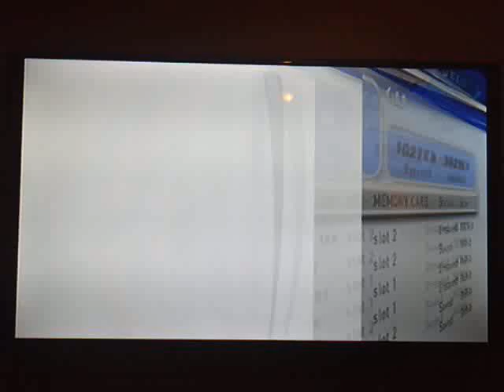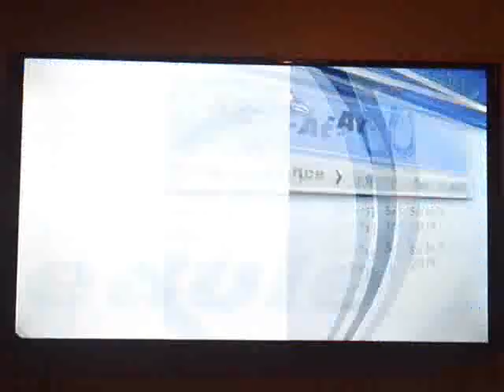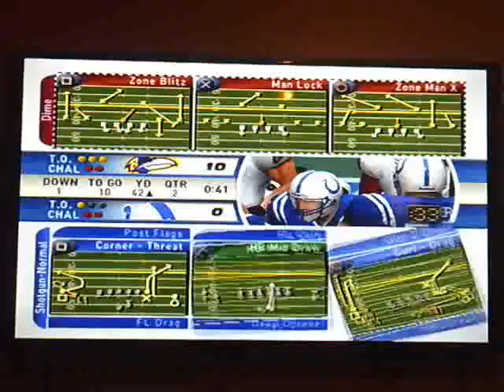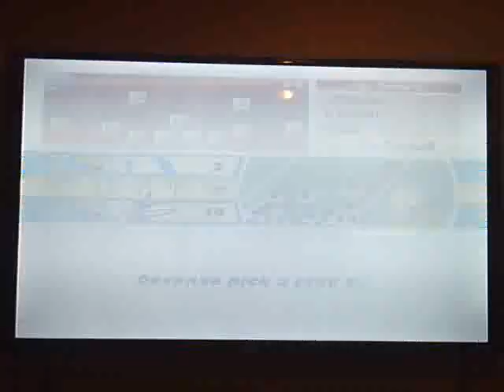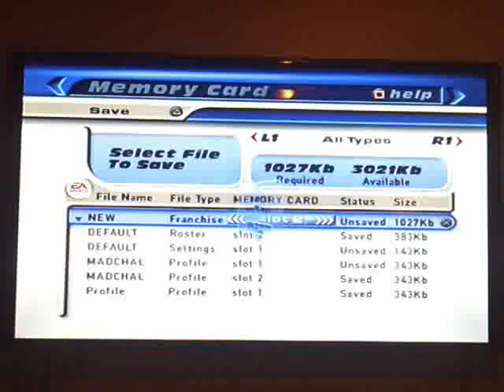Madden 2001 Franchise Mode Review (Baltimore Ravens) Ep. 20: AFC Championship (Ravens at Colts)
In this video I take on the 2001 Indianapolis Colts in the AFC Championship game.